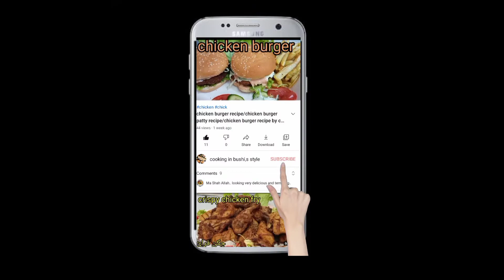masala gur recipe/masala jaggery/spice jaggery/winter special masala gur recipe/homemade masala gur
sonf gur recipe
winter special masala gur recipe
home made masala gur recipe
masala gur bnane ka tarika
how to make masala jaggery at home
masala gur kaise bnaen
masala gur recipe by cooking in bushi style
a little amount of gur or jaggery after meal is very healthy option even a diabetic patient also can intake a little piece of gur or jaggery, and if we mix some dry fruits and fennel seeds with gur it is not only very healthy but also very tasty ,, so I shared an easy way to make this masala gur recipe here in this video so you all can make it and enjoy it.
plz press thumb icon to like this recipe and share your feedback by your valuable comments.

besan ki barfi recipe